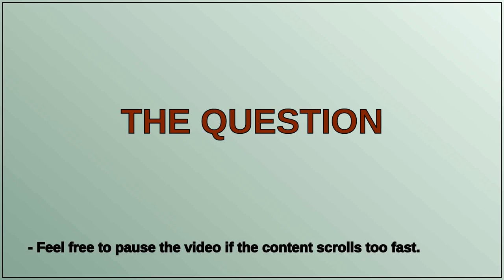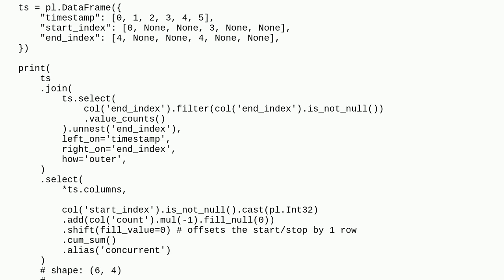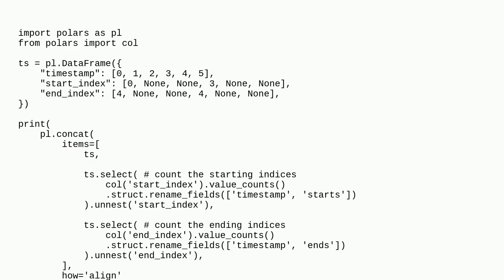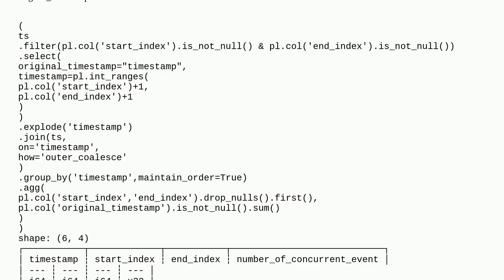Polars Calculating Number of Concurrent Event in a Timeseries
A special thanks goes out to the community

  python-polars